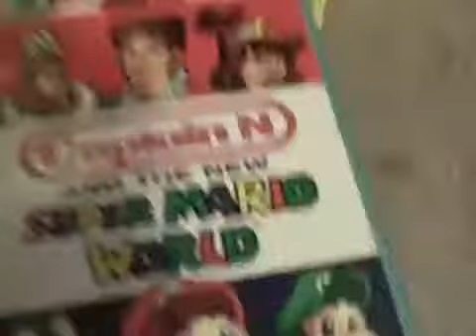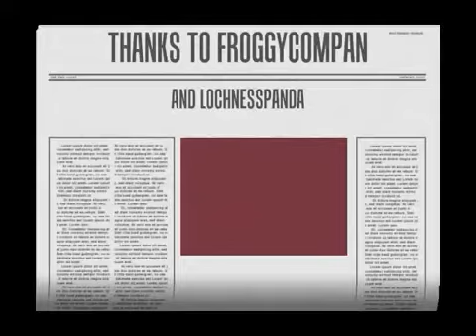I Got Tagged "5 Facts" (Reupload)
Original description:
thanks to froggycompany and lochnesspanda